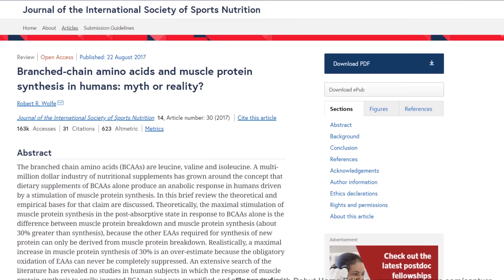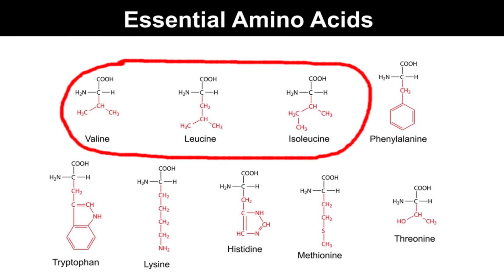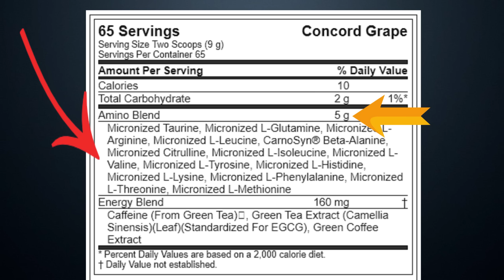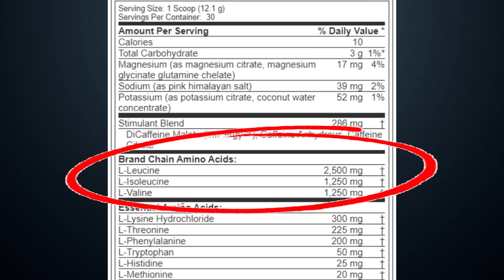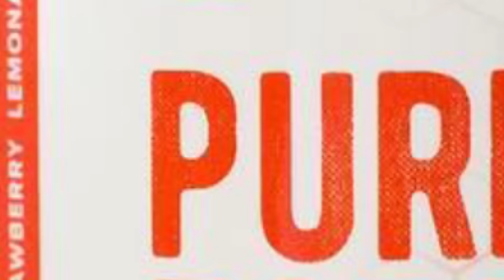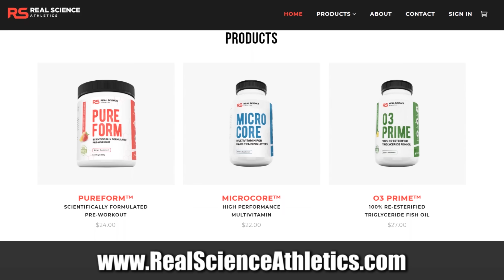Do Essential Amino Acid Supplements Build Muscle? (EAA Review)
When it comes to amino acid supplementation, BCAAs (branched chain amino acids) have been the top choice for most lifters for many years.

However, they’re really a waste of money when it all comes down to it. If you get enough protein from your regular diet – about 0.8 grams of protein per pound of body weight daily – you’ll already be getting all the BCAA's that you need to maximize muscle growth. Supplementing isn’t going to give you any extra anabolic or anti-catabolic effect or help you build muscle faster, and even though BCAA's do stimulate protein synthesis, you still need to take in the full spectrum of essential amino acids for the muscle building process to occur.

On the other hand we have EAA's (essential amino acids). An essential amino acid supplement would be superior to a pure BCAA supplement, but if you’re getting enough protein from your regular diet, the same basic principle applies and your essential amino acid needs are already going to be fully met. Your body can only use a limited amount of amino acids each day for building muscle, and you can’t "force" additional growth beyond that point.

The other main situation where people use essential amino acid supplements is for fasted training to prevent muscle breakdown. Getting in some protein/amino acids pre-workout is a good idea if you want to maximize your gains, and for 100% optimal muscle growth and maintenance, completely fasted training probably isn’t going to be ideal. The difference is probably negligible overall, but there's certainly no added benefit to training on an empty stomach from a pure fat burning or muscle building perspective.

BCAA's and EAA's aren’t zero-calorie anyway; calorically, they’re pretty much on par with regular dietary protein, so whether you use BCAA's, an EAA supplement or whey protein, you’re technically no longer fasted.

You’ll be better off using regular protein powder (whether it's whey protein or some other blend) because it’s going to provide you with the full spectrum of aminos in their natural ratios. Most EAA supplements use proprietary blends so that they can include the cheapest amino acids in higher amounts and then sprinkle in just a little of the more expensive ones.

There’s just no good reason to use an essential amino acid supplement over a standard protein powder, whether it’s whey, egg, casein, some kind of blend or even a good plant-based powder that’s going to give you the full natural spectrum of amino acids. It’s also going to be more cost-effective on a gram-for-gram basis.

You will get a tiny bit of extra carbs and fats from the protein powder, but the amounts are going to be so small that they aren’t going to matter in the overall scheme. And if you want to minimize the carbs and fat as much as possible, you can just purchase a whey isolate.

Bottom line?

BCAA powders and EAA powders are both unnecessary supplements because you can easily get all the amino acids you need for optimal gains from your regular diet. If you’re looking for a convenient way to get more essential amino acids, basic protein powder is going to be your best bet.